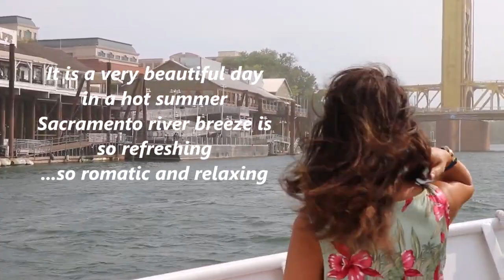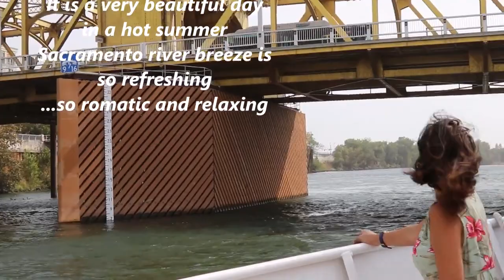Sacramento River Cruise Beautiful -Romantic -Welcome Aboard!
It was in September 2022, and the weather was so hot and humid; this was my birthday treat.  We had a romantic lunch, cruising along the Sacramento River for the cool breeze, you can see that I could hardly keep my hair from the wind.